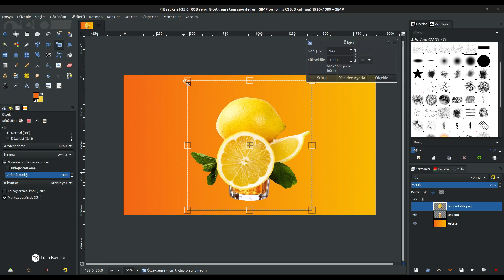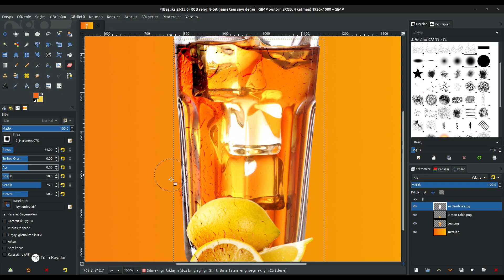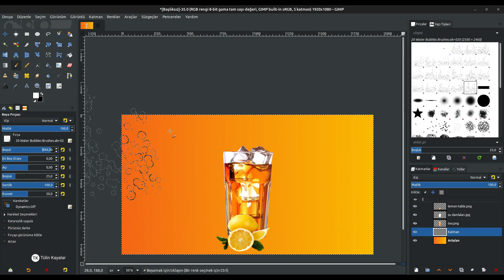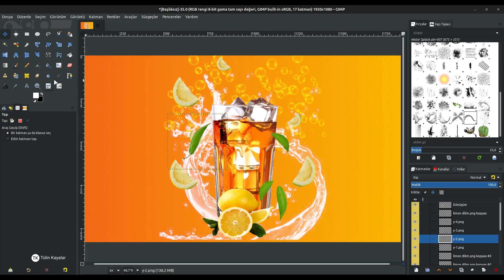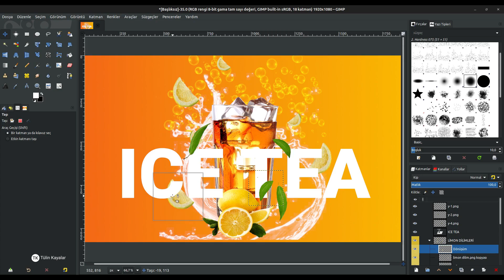Gimp'de İce Tea İçecek Dizaynı Nasıl Yapılır?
Gimp'de bir içecek grafik tasarım örneğini nasıl yapabileceğiizi anlattım.